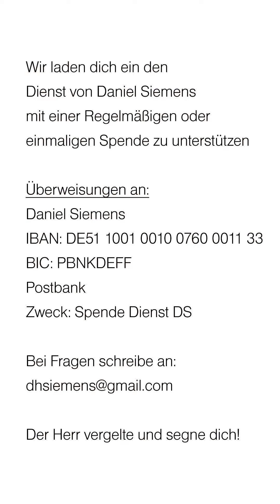Gott will keine Scheidung // Daniel Siemens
Thema: Gott will keine Scheidung
Prediger: Daniel Siemens